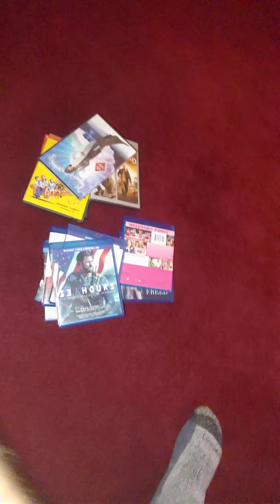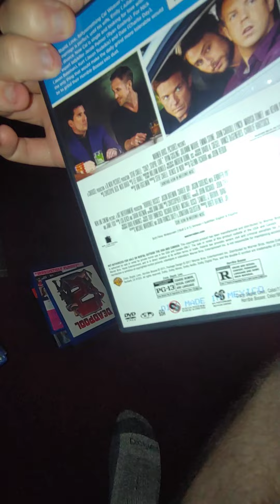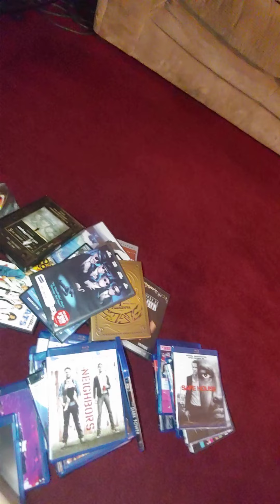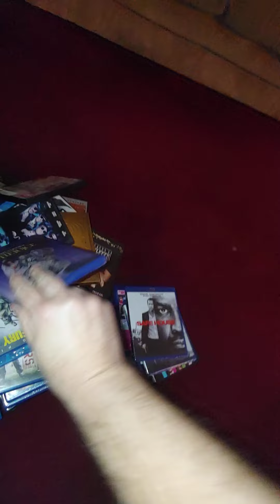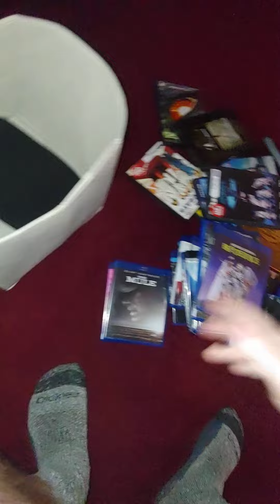what blueray to watch 🤷😵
oh look movies i got for us to watch together IRONY 🤬